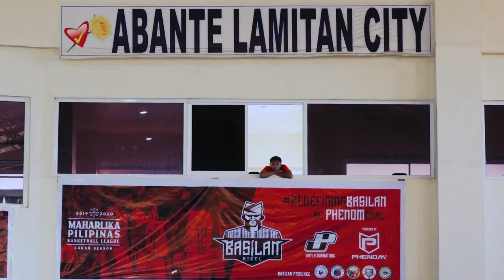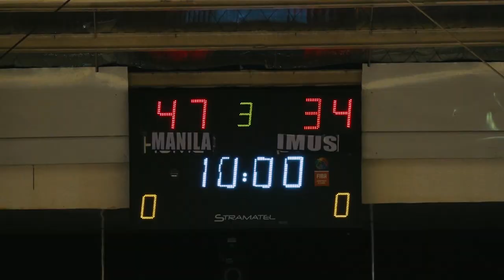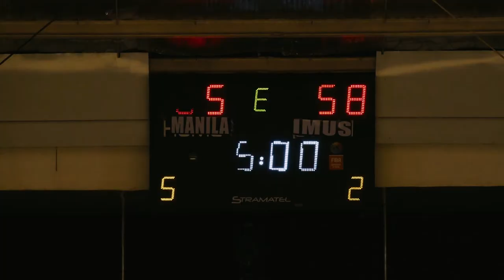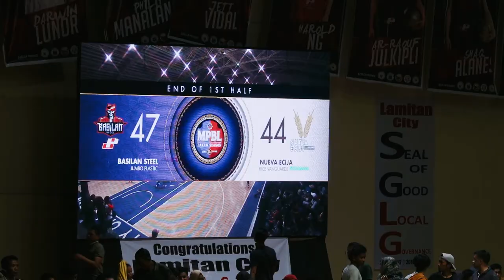MPBL Basilan Home Game | Lamitan City, Basilan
MPBL Basilan Home Game